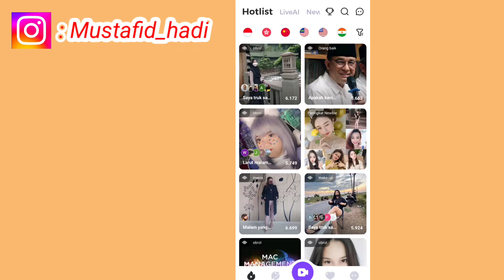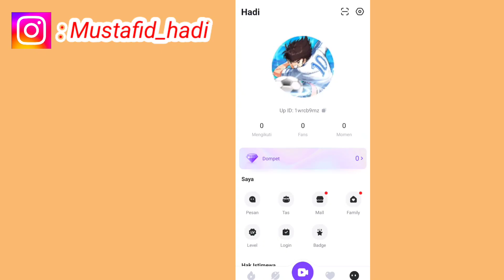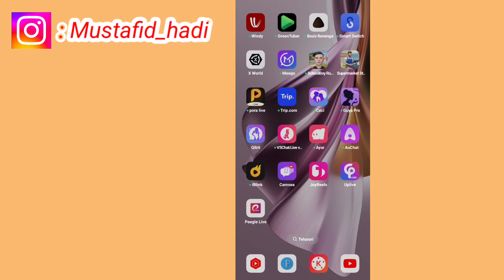Cara Top Up Di Aplikasi Spark Live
Assalamualaikum warahmatullahi wabarakatu kali ini saya akan memberikan informasi yaitu bagaimana Cara Top Up Di Aplikasi Spark Live semoga video ini bermanfaat bagi anda semua.